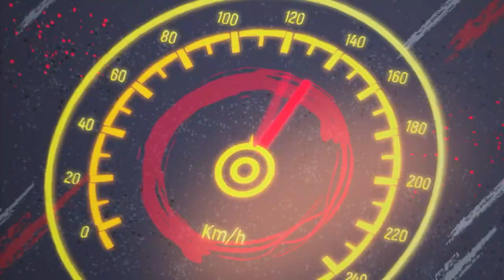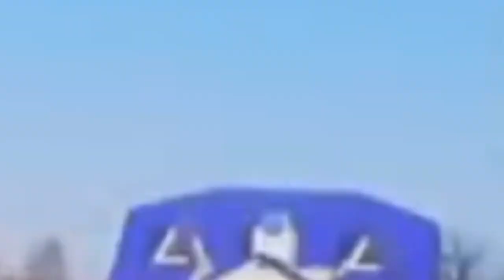Дорожные войны | Сезон 8 | Выпуск 8